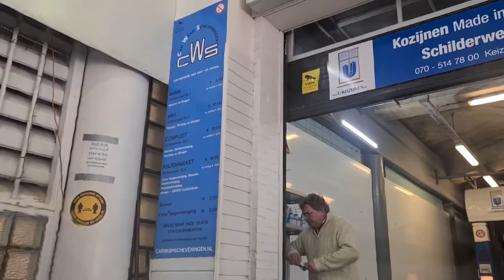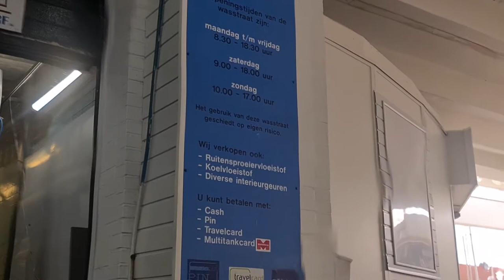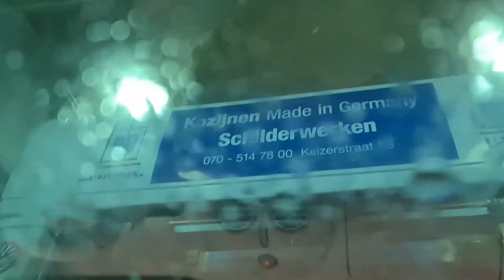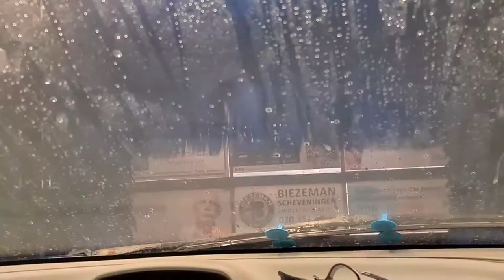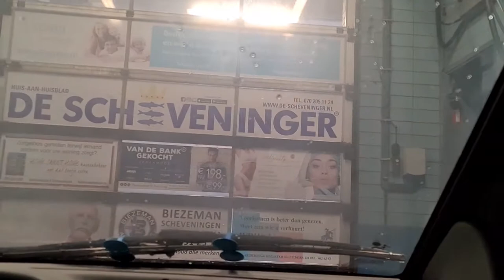Naar de autowasstraat te Scheveningen #871